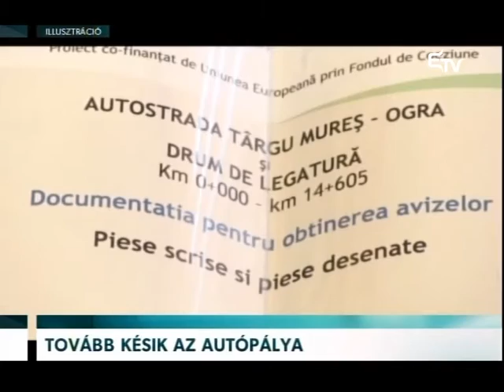Tovább késik az autópálya – Erdélyi Magyar Televízió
Újabb akadály gördült az Észak-Erdélyi Autópálya Marosvásárhely–Aranyosgyéres közötti szakaszának megépülése elé. A Marosvásárhely–Nyárádtő bekötőút építési jogát elnyerő cégcsoport ugyanis jelezte: felmondja az építkezési szerződést.